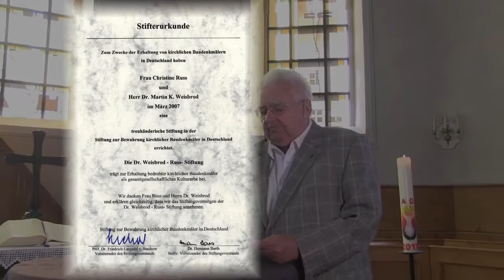Sakrale Glaskunst in der Kirche Miesau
1783 wurde die Bauernbarock-Kirche reformierten Stils in Miesau errichtet. Die Jugendstilfenster der Kirche wurden 1960 durch eine rechteckige Bleiverglasung ersetzt, doch in den letzten Jahren wurde im Zusammenhang mit einer energiesparenden Doppelverglasung der Kirche der Ruf nach Kunst im Kirchenraum laut.

Über das landeskirchliche Forum "Kunst und Kirche" entstand der Kontakt zu Professor Johannes Schreiter. Der renommierte Glaskünstler zeichnete Entwürfe für die Altarfenster, die großen Anklang fanden. Im Advent 2015 und 2016 wurden Spendenaufrufe für die Realisierung der Fenster gestartet.

Dabei war die Dr. Weisbrod-Russ-Stiftung innerhalb der Stiftung KiBa ein wichtiger Partner und hat beispielsweise das Auferstehungsfenster gestiftet. Überdies kamen über 50.000 Euro von privaten Spendern zusammen.